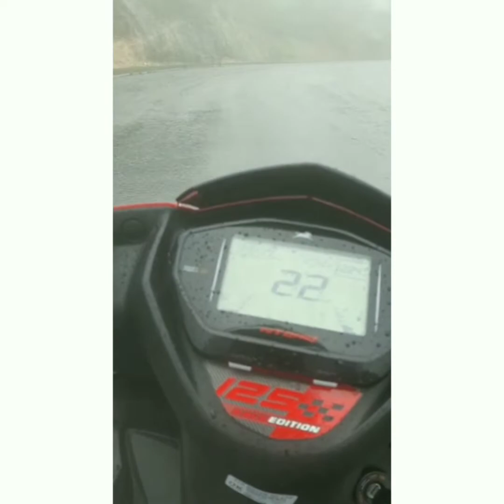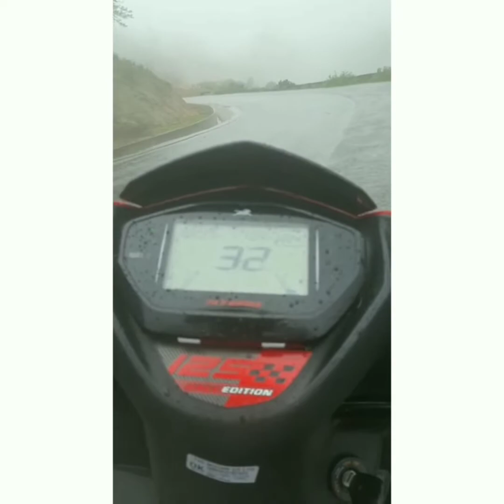Malayalam Kavitha കൂട്ടുകാരി ,രചന: ഷൈജു പീറ്റർ രാജകുമാരി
മലയാള കവിത: കൂട്ടുകാരി, രചന സംഗിതം ആലാപനം ഷൈജു പീറ്റർ രാജകുമാരി, അവതരണം കരിസ്മ മീഡിയ, ലൊക്കേഷൻ രാജകുമാരി, ക്യാമറ, ഷാൽ ബിൽ, എഡിറ്റിംഗ് ഷൈജു പീറ്റർ